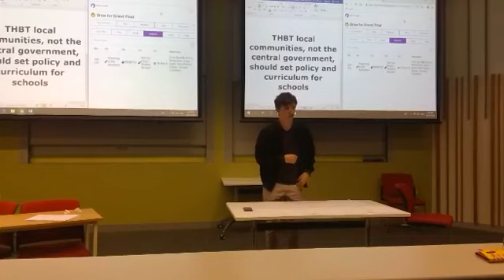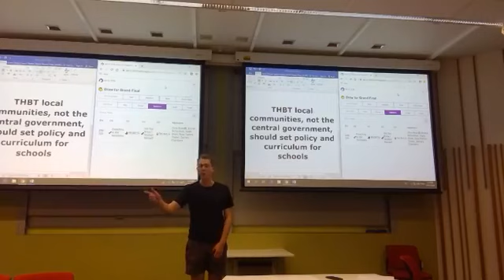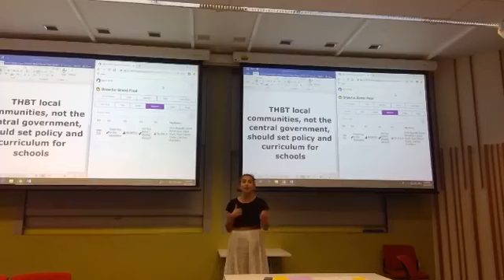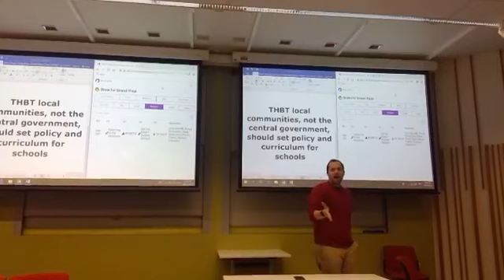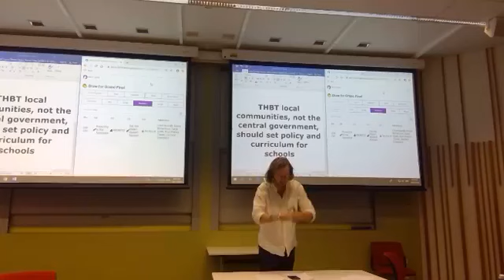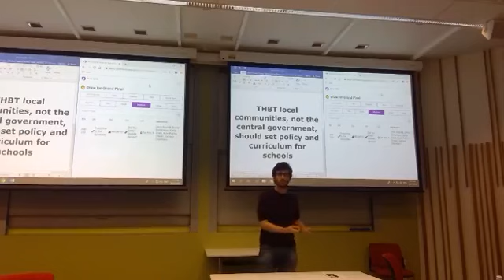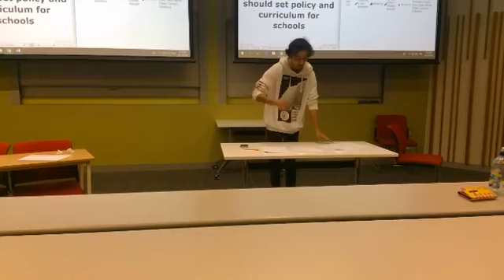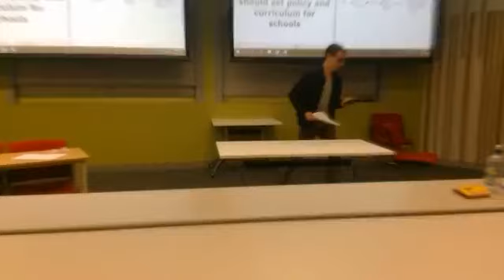2019 Auckland IV Grand final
THBT local communities, not the central government, should set policy and curriculum for schools.